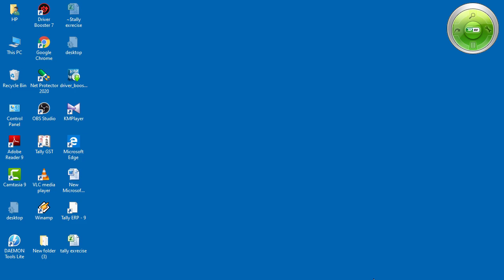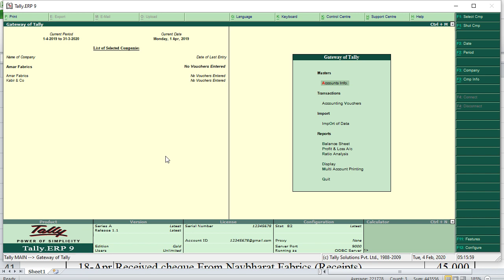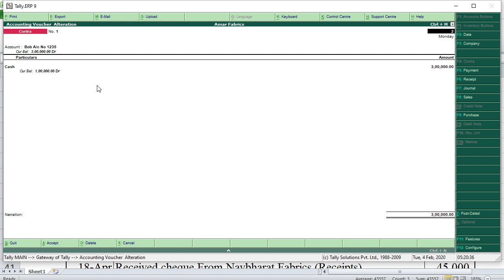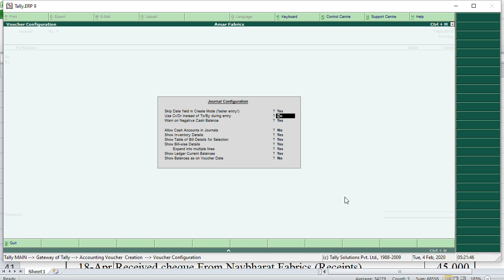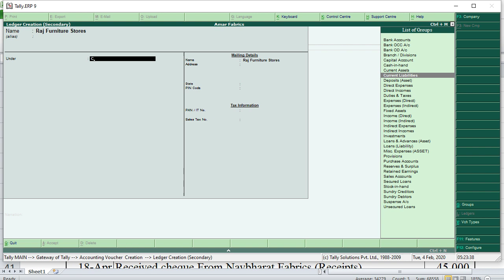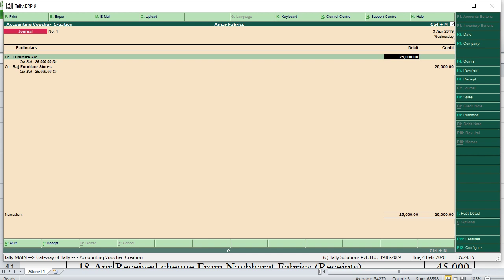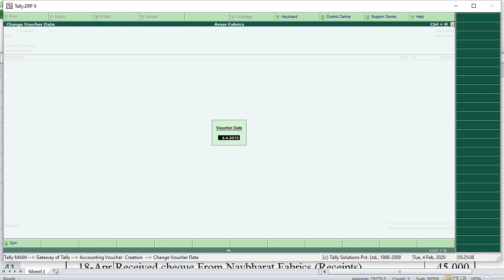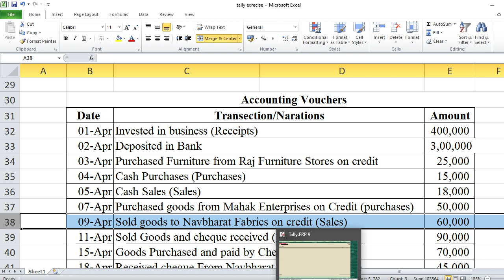Tally Exercise Part II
This video presents recording of accounting vouchers in Tally. This is second part of tally exercise. In which Accounting vouchers i.e. journal entries are recorded using exercise.